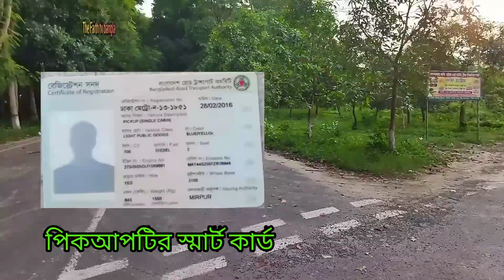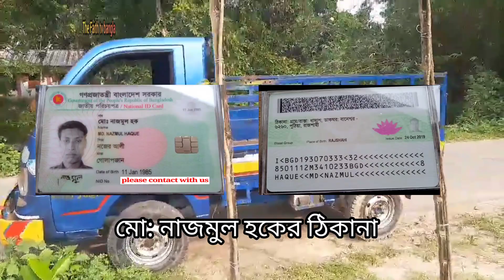Secand hand pickup price in bangladesh টাটাEx2,tata_pickup,Tata_ace‌‌_EX2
এই পিকাআপটি বিক্রি হয়েছে গেছে।
আপনার প্রয়োজনীয় যানবাহন নিতে আমাদের সবশেষ ভিডিওটি দেখুন

মো: নাজমুল হক
বানেশ্বর-6260,
পুঠিয়া,রাজশাহী।

পিকআপ এর লোকেশন:
(বানেশ্বর বাজার)
বানেশ্বর-6260, পুঠিয়া, রাজশাহী।
বাংলাদেশ।

(Contact time:
From 6:00PM to 10:00PM & 5:00AM to 7:00AM)

আপনার কার ও পিকাপ বিক্রির, ব্যবসা প্রচার এবং স্পনসরের জন্য
যোগাযোগ:
মোহাম্মদ মোখলেছুর রহমান

মোবাইল:+৮৮০১৫৩১১৫৪৮৭১
(যোগাযোগের সময়:
 প্রতিদিন সন্ধ্যা ৬টা থেকে রাত ১০টা পর্যন্ত ও ভোর ৫ টা থেকে সকাল ৭টা পর্যন্ত)

PICK-UP TATA Xenon

আপনাার পিকাপ, ট্রাক, কার বিক্রি করতে চান

প্রথম ও সেরা মাইক্রোফোন কিনুন

গাড়ির টায়ার টিউব লেস করার পদ্ধতি

গাড়ির ইঞ্জিন অয়েল চেঞ্জ করার সঠিক সময়

বাইক স্ট্যাটাস সমস্যা ও সমাধান

Tags and keywords:
The Faith tv bangla,
কম দামে পিকাপ,
Second Hand Pickup Price In Bangladesh,
Used Pickup কিনুন,
Used Pickup truck price in Bangladesh,
Pickup price in Bangladesh,
Second hand Pickup Truck price in bd,
Tata truck,
Pickup price in bd,
Truck in Bangladesh,
Bike,
Truck Price In Bangladesh,
Pickup trucks price in Bangladesh,
Truck in Bangladesh,
Bike,
TATA ACE Mega XL price,
All TATA Truck,
TATA USA Truck,
All tata truck price in Bangladesh,,
Used Pickup in Bangladesh,
Tata Second Hand Pickup,
Second Hand Pickup Price In Bangladesh 2020,
কিস্তিতে কিনুন,
Tata Pickup,
Tata Pickup bd,
Pickup price,
Second hand tata Pickup
TATA,
Tata truck,
Truck in Bangladesh,
All TATA Truck,
TATA USA Truck,
tata mega xl,
tata ace mega xl,
tata,
tata mega,
xl,
tata pcus,
tata mega xl price in bangladesh,
tata bangladesh,
net tata pcus,
tata xl new model,
tata xl price,
NEW PICKUP IN BD,
BD PICKUP,
tata price,
1TON PCUP,
mega xl,
tata ace price,
tata ace,
সেরা পিকআপ,
tata ace mega xl mileage,
maruti super carry,
mini truck,
tata ex2,
tata,
tata pcus,
tata 2020 model,
tata motors,
tata ace ex,
tata ace,
সেরা পিকআপ,
tata bangladesh,
tata ex2 pickup price in bangladesh,
tata ex2 pickup,
tata ex2 2ton,
2 ton pickup,
tata pcukup,
tata pickup price in bangladesh,
tata pickup,
tata pickup truck,
পিকআপ,
ট্রাক,
পিকআপ-ট্রাক কিনে ভাড়া দিন,
Pickup,
Truck in Bangladesh,
Bike,
All TATA Truck,
TATA USA Truck,
Tata pickup sale in cheap price,
মাত্র ২ লাখ ৩০ হাজার টাকায় TATA পিকআপ,
tata h pickup sale bd,
tata ex2 pickup sale bd,
tata 409 sale bd,
pickup sale bd,
সস্তায় পিকআপ নামান,
সস্তায় টাটা পিকআপ কিনুন,
al kinds of pickup sale bd
tata mega xl,
tata,
tata mega,
tata xl price,
BD PICKUP,
tata price,
Tata trucks in India,
Trucks Buses,
Trucks and Buses,
Trucks Buses,
Truck Aur Bus,
Tata truck,
New trucks in India,
Best trucks in India,
Tata Truck Mileage,
Tata 407 Mileage,
সেকেন্ড haka,
নিসান
গাড়ি,
কার,
পিকআপের দাম,
গাড়ি কিন,
nissan car price in bd,
bd nissan car price,
Tata Truck Mileage,
Tata 407 Mileage,
সেকেন্ড haka,
নিসান
গাড়ি,
কার,
পিকআপের দাম,
গাড়ি কিন,
mahindra tractor,
mahindra pickup,
mahindra pickup price in bangladesh,
mahindra pickup price,
mahindra truck,
mahindra bangladesh,
mahindra India,